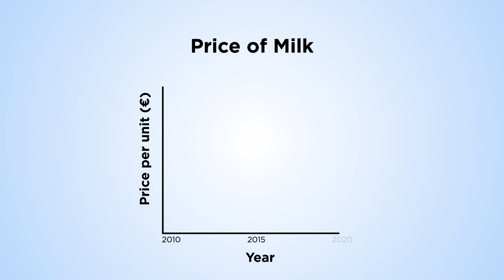The Internet of Food and Farm 2020 - The Dairy Trial - Herdsman+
The EU-funded Internet of Food and Farm 2020 (or IoF2020), is a European-wide research project for developing the agricultural sector through IoT technology. Bringing together farmers, scientists, engineers and academics, the IoF2020 is addressing the many challenges that face the arable, dairy and  and other agri sectors. Herdsman+, which forms part of the IoF2020 "Dairy Trial", aims to unify sensor data for monitoring cattle to derive improved insights into dairy cattle fertility and welfare.